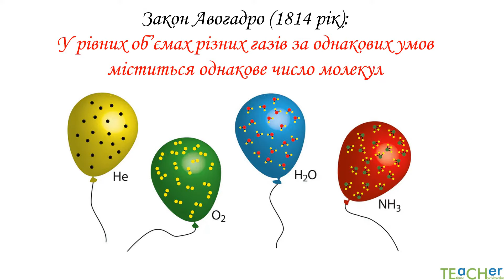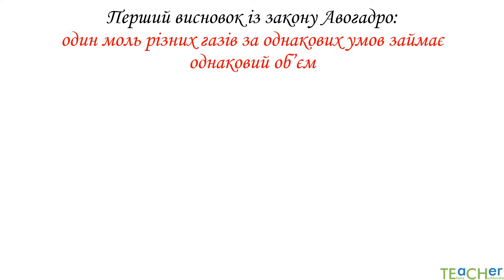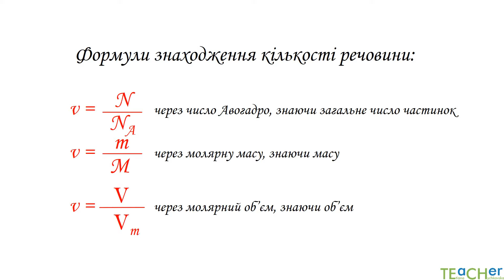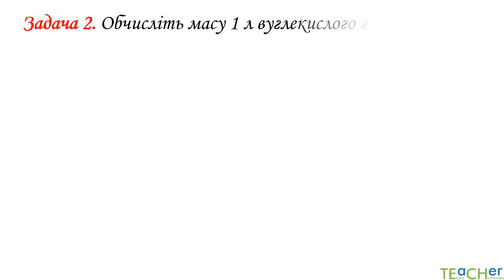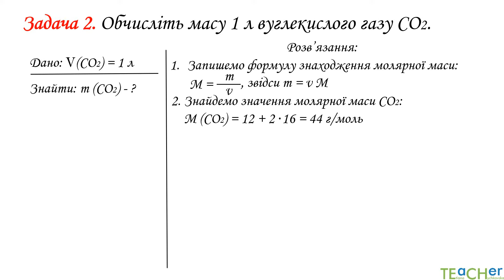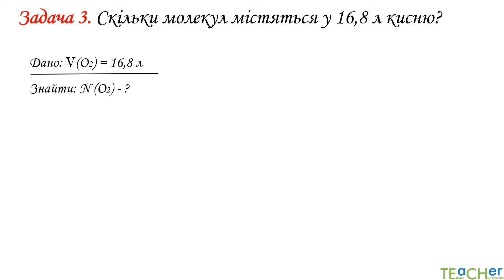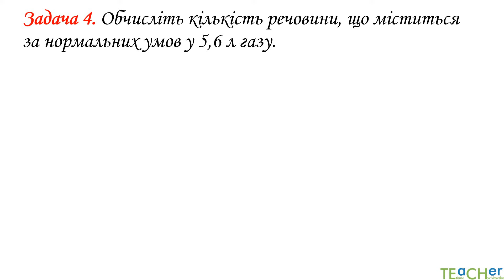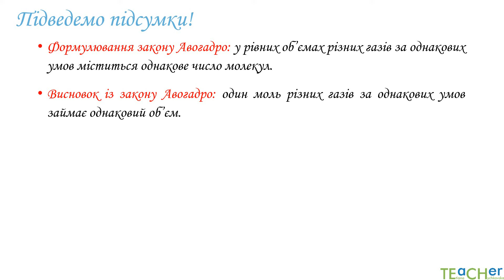Закон Авогадро. Молярний об’єм газів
Навчальний відеоурок, хімія 8 клас